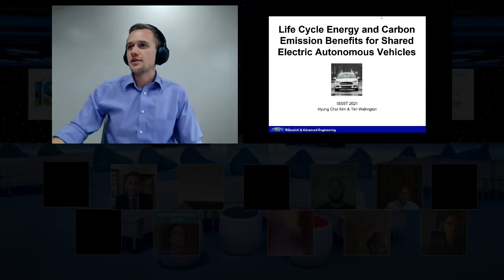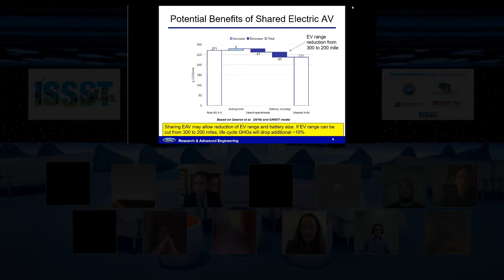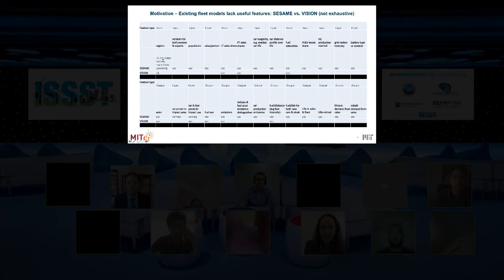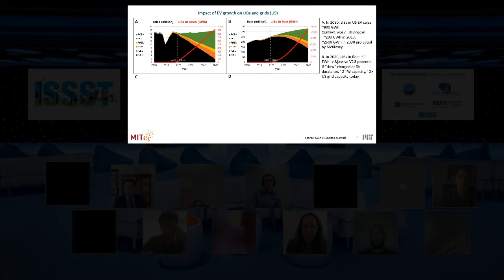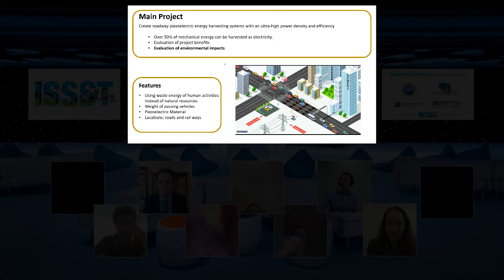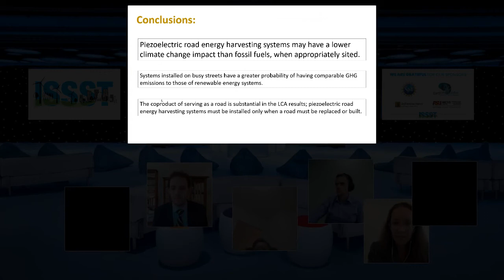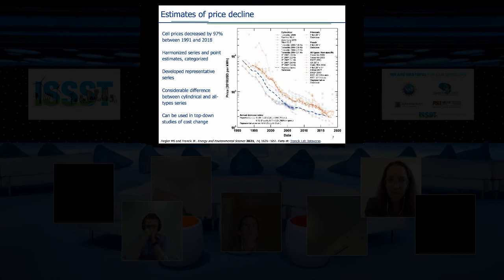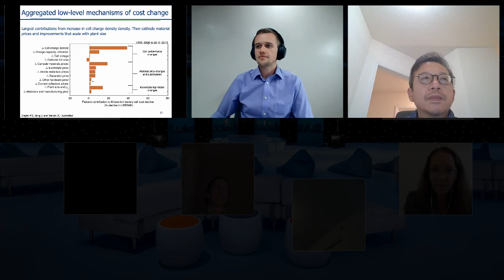ESST2: Electric Vehicles and Battery Technologies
Energy Systems and Sustainable Transportation
Chair: Braden Limb

00:00 - Introduction

00:00:31 - Life Cycle Energy and Carbon Emission Benefits of Shared Electric Autonomous Vehicles
                Presenter: Hyung Chul Kim

00:18:00 - The SESAME Fleet Model: Electrification Pathways for Passenger Cars
               Presenter: Ian Graham Miller

00:39:11 - Influence of road traffic patterns and installation types on the carbon footprint of piezoelectric energy harvesting systems
               Presenter: Amir Sharafi

00:57:54 - Trends and determinants of lithium-ion battery technology cost decline
               Presenter: Micah S. Ziegler